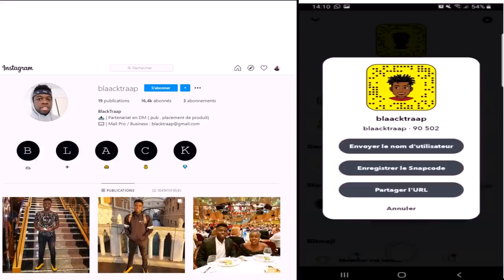ASTRID NELSIA EN GUERRE AVEC RYM ET SHANNA KRESS DEPUIS LA VILLA 5 ELLE BALANCE TOUT !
astrid nelsia,rhym,shanna kress,villa des coeurs brisés 5,les marseillais Caraïbes,la villa des coeurs brisés,snap tv réalité,snap télé réalité,tv réalité,télé réalité,les marseillais,lmvsmonde,les marseillais contre le reste du monde,les anges,jlc family,la villa 5,maeva marseillais